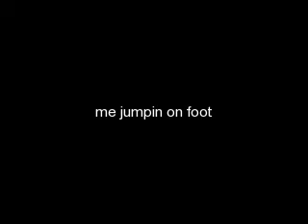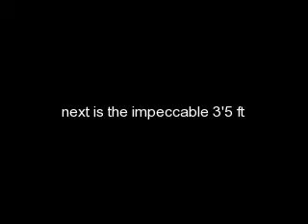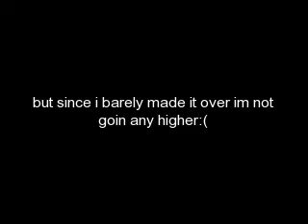Me jumping on foot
ok so i set a new record for myself even tho i barely made it:)